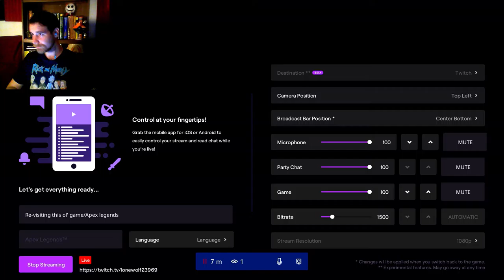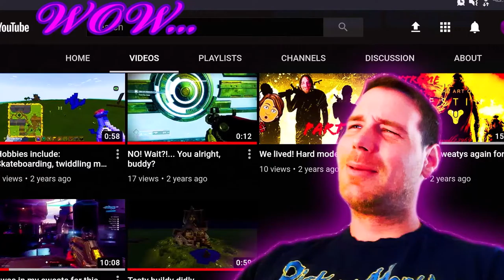The Epic Gamer Struggles and Fails | Apex Legends | Twitch Stream